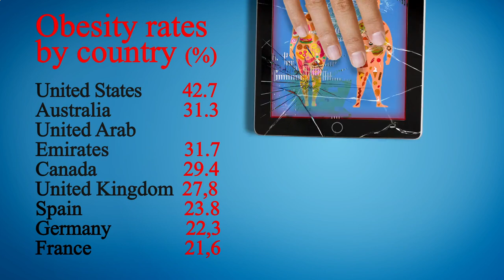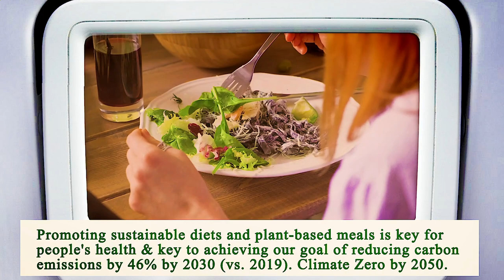Close to Me Restaurant Manhattan 10038 NY, New York County, New York, United States